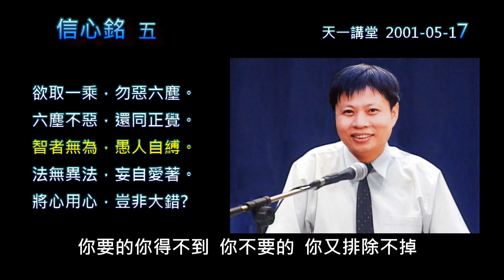信心銘- 5(全長)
🙏🙏感恩錄音的天一前賢，感恩歆頻前賢打逐字稿。
00:00
欲取一乘，勿惡六塵。
六塵不惡，還同正覺。
08:34
智者無為，愚人自縛。
10:56
法無異法，妄自愛著。
將心用心，豈非大錯?
16:11
迷生寂亂，悟無好惡。
19:49
一切二邊，良由斟酌。
22:41
夢幻空花．何勞把捉。
23:59
得失是非，一時放卻。
25:34
眼若不寐．諸夢自除。
26:11
心若不異，萬法一如。
29:37
一如體玄，兀爾忘緣。